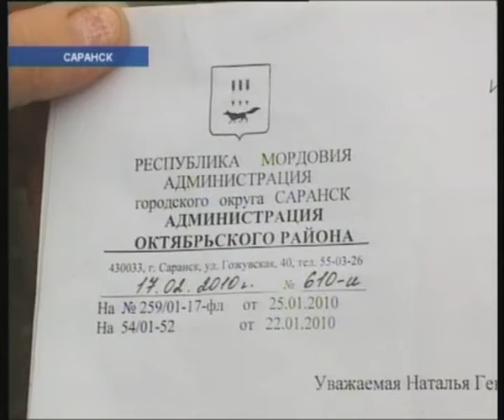НЕТ ФОНАРЕЙ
Новости Мордовии НЕТ ФОНАРЕЙ